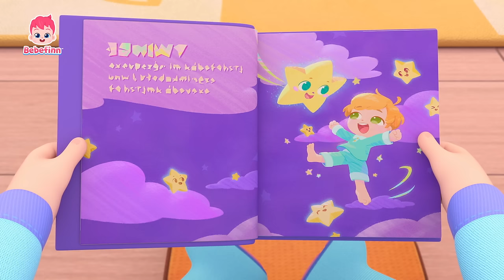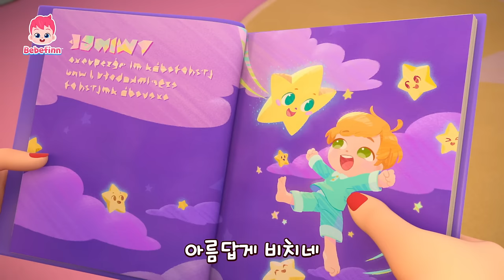안녕! 좋은 아침이야!☀️ | 베베핀 시즌3 연속 듣기 | 안녕 안녕 아침이야, 비야 비야 저리가, 손가락 놀이 | 베베핀 Bebefinn - 키즈 인기 동요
안녕! 좋은 아침이야!☀️

더 많은 '시즌3 동요' 듣고 싶다면? ➡️

00:00:00 안녕 안녕 아침이야
00:03:19 비야 비야 저리 가!
00:06:27 상어가족 손가락 놀이
00:09:23 험프티 덤프티
00:12:24 눈 오는 날
00:15:30 해적 모자 어디 갔나?
00:18:25 반짝반짝 아기 별
00:21:44 사이좋게 차례차례